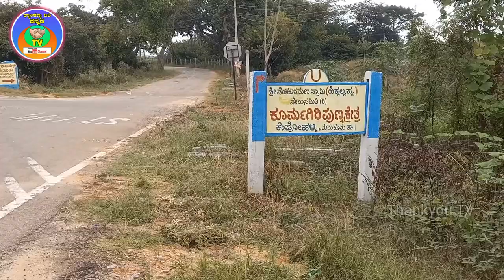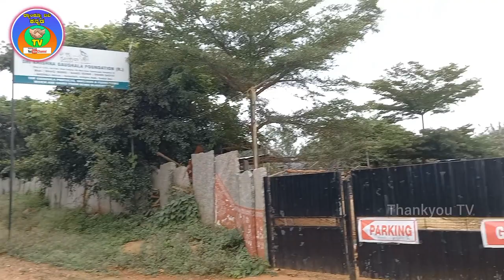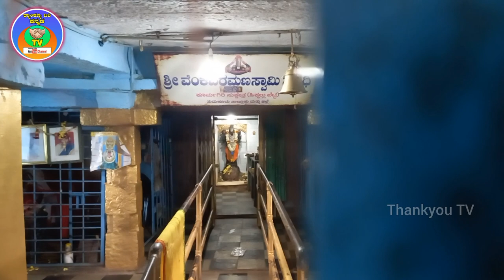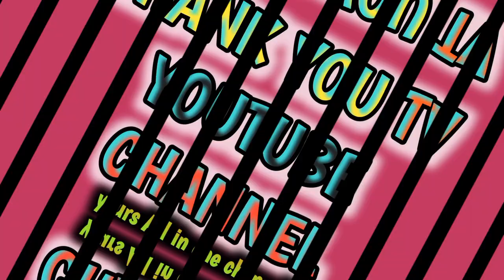ಕೂರ್ಮಗಿರಿ ಕ್ಷೇತ್ರ|ಹಿಕ್ಕಲಪ್ಪ ಬೆಟ್ಟ|ವೆಂಕಟರಮಣಸ್ವಾಮಿ ದೇವಾಲಯ|koormagiri betta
ವೆಂಕಟರಮಣ ಸ್ವಾಮಿ ದೇವಾಲಯ, ಕೂರ್ಮಗಿರಿ ಕ್ಷೇತ್ರ,ಊರ್ಡಿಗೆರೆ ಹೋಬಳಿ,ತುಮಕೂರು ಜಿಲ್ಲೆ

ಬೈಲಾಂಜನೇಯ ಸ್ವಾಮಿ ದೇವಾಲಯ,ಕಾಡುಗುಜ್ಜನಹಳ್ಳಿ,ತುಮಕೂರು ಜಿಲ್ಲೆ.